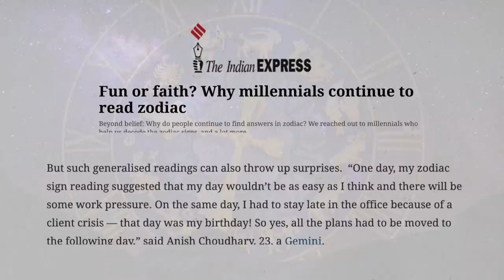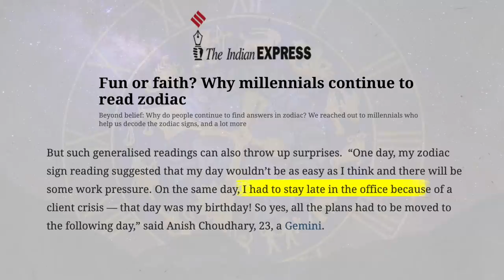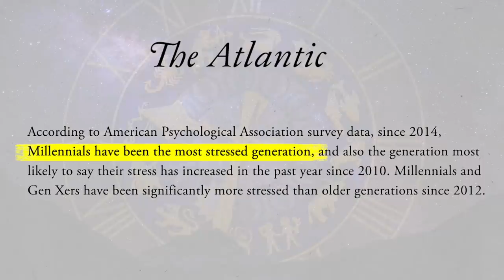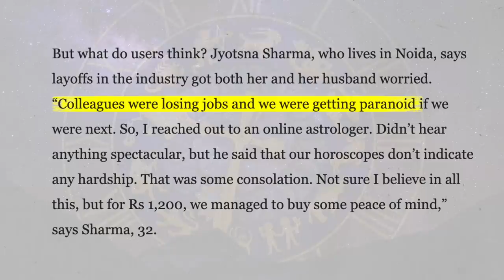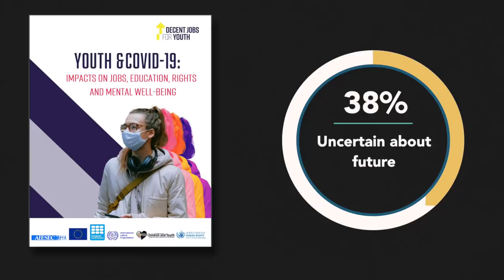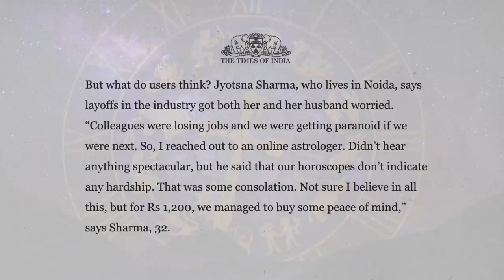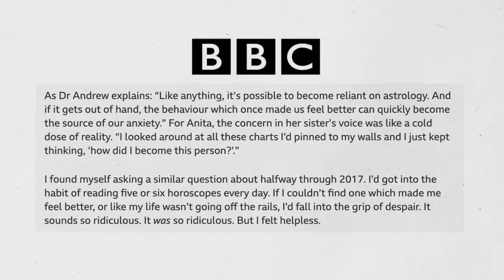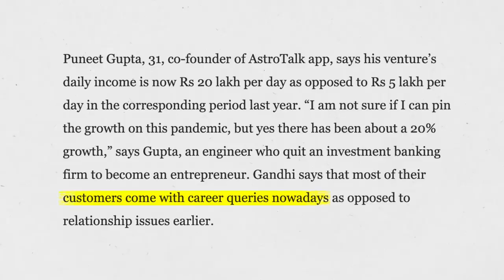Why are young people following astrology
More and more Millenials are moving toward astrology. What explains this?

Mental health links:
1. Toll-free government helpline 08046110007
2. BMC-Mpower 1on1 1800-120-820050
3. Indian Association of Clinical Psychologists
4. Wellbeing Volunteer United 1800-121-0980
6. Association of Psychiatric Social Work Professionals

Research: Prachi Yadav
English captions: Dhruv Bambhaniya

Markers
0:00 Introduction
2:19 Rise of astrology
5:00 How does astrology help
9:10 Negative consequences

Sources:

0. Introduction

1. Causes behind popularity of astrology

2. How does astrology help?

3. Negative consequences and solutions